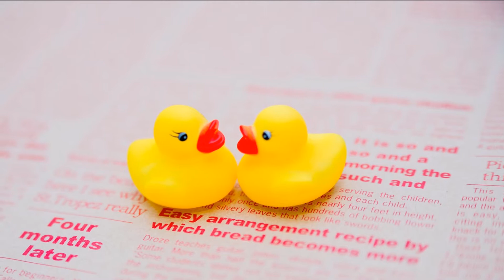婿どの！大泉逸郎！♪cover